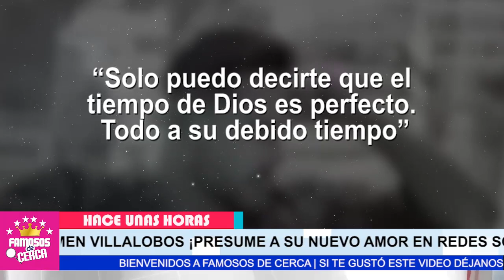⛔ Sebastian Caicedo 𝗣𝗥𝗘𝗦𝗘𝗡𝗧𝗔 𝗢𝗙𝗜𝗖𝗜𝗔𝗟𝗠𝗘𝗡𝗧𝗘 a Julieth Roman 𝗖𝗢𝗠𝗢 𝗦𝗨 𝗡𝗨𝗘𝗩𝗔 𝗡𝗢𝗩𝗜𝗔 😱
Carmen Villalobos quedo en el pasado, Ahora Sebastian Caicedo Estrena nuevo Romance y Esta Mas Enamorado que Nunca.

 BIENVENIDOS!!!
suelta la sopa
televisa
exclusivas
venga la alegria
tv azteca
polemica
chismes
Entertainment
farandula mexico